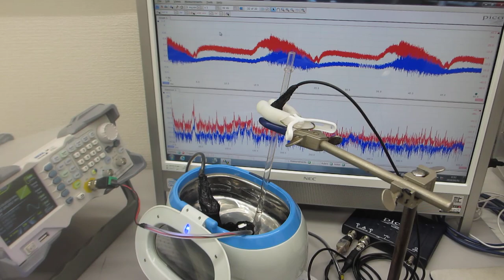超音波発振制御プローブの発振制御による、超音波洗浄器（42kHz 26W）の非線形制御実験（超音波システム研究所）